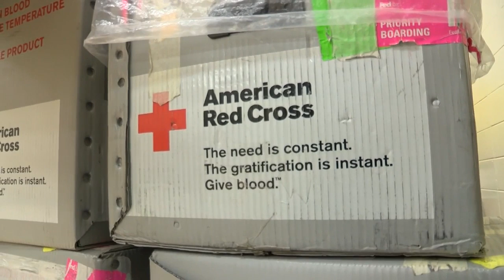Ross family planning statewide TroyStrong blood drive